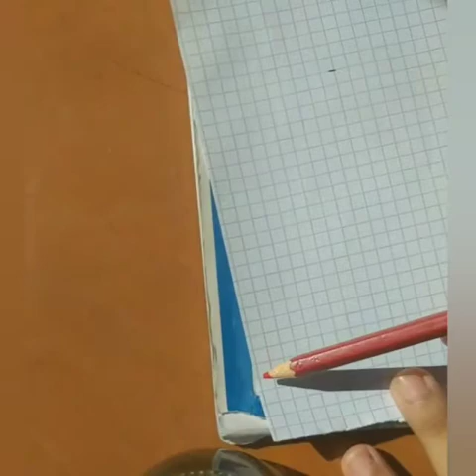Art improvement COVID-19 lockdown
This is my improvement of art in l
I live in rome and I'm in lockdown and I've been practicing art for a while. So i decided to make a video of the beautiful scene.
By the way the picture is infront of the house and its real 😊 ever though the picture itself looks like a painting